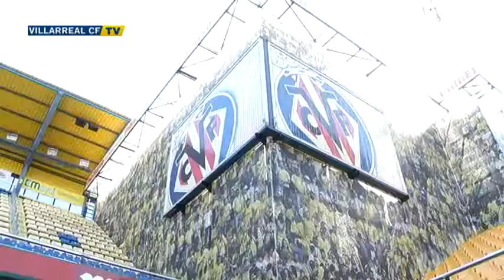Un importante empresario chino visita las instalaciones del Villarreal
El Villarreal CF ha recibido hoy en la Ciudad Deportiva al prestigioso empresario chino Wang Jianlin, presidente del Dalian Wanda Group Corporation, con quien el club mantiene un acuerdo de colaboración desde 2010, bajo el nombre 'Proyecto Wanda', con el objetivo de formar jóvenes promesas chinas en la cantera amarilla para potenciar el fútbol de aquel país.